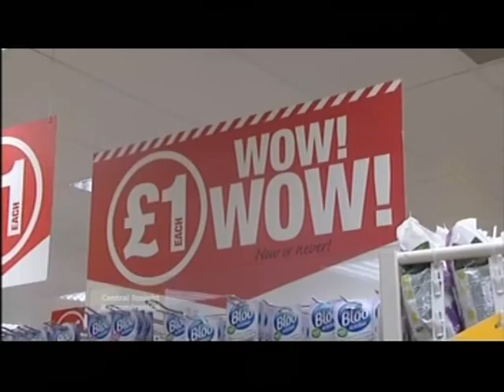The 99p Store getting people in the town centres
This piece first broadcast on 5 Jul 2012. Televised on UK's regional television ITV1 Central. Programme (Program) -- Central Tonight.